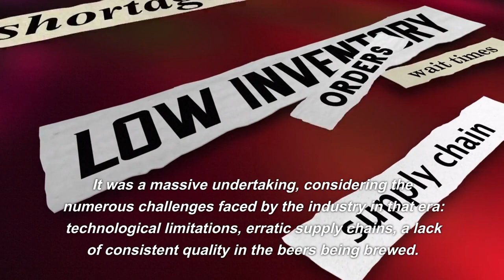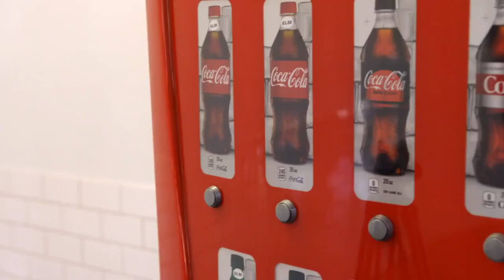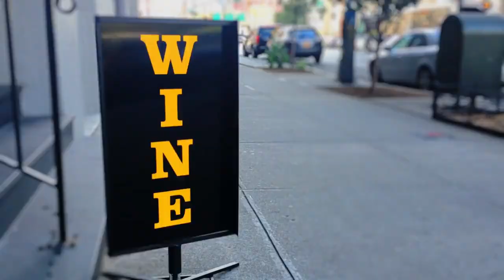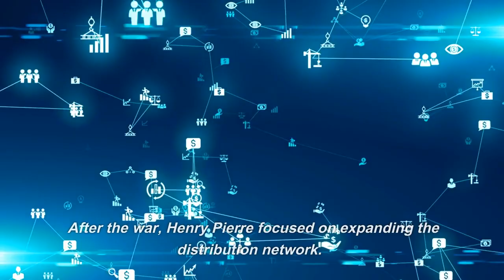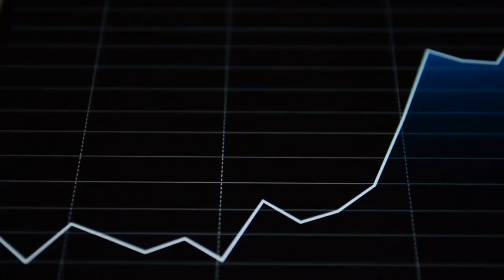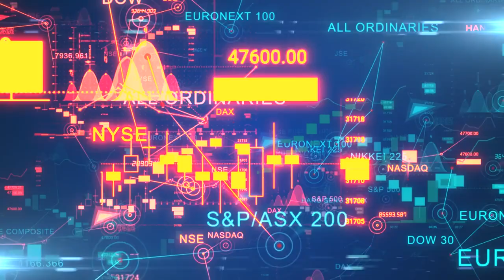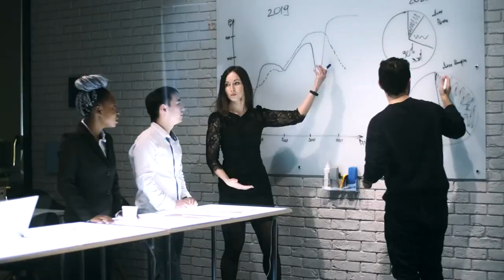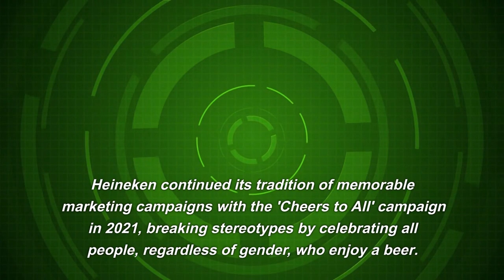HISTORY OF HEINEKEN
I am Synthax, the time traveler. My being transcends the physical realm, my essence woven through the complex tapestry of time and space. As I stood in the streets of Amsterdam in the year 1864, I felt the spark of an idea that would change the world, as Gerard Adriaan Heineken purchased the De Hooiberg brewery, setting the stage for a story that would endure centuries.